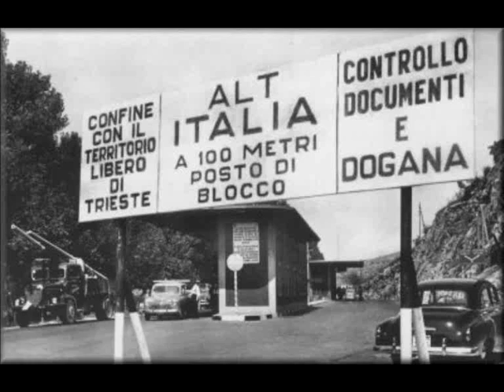TRIESTE SERGIO ENDRIGO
Trieste anni 50.